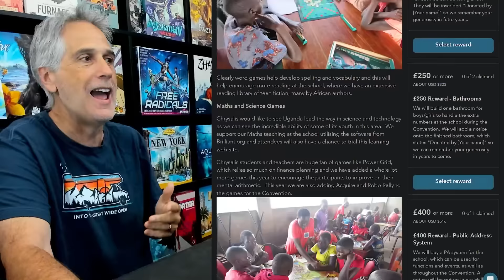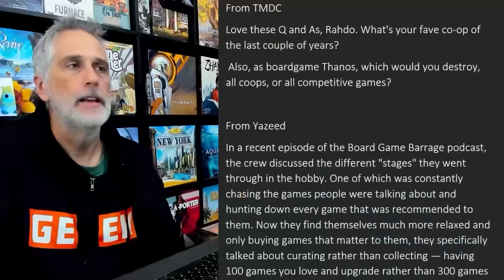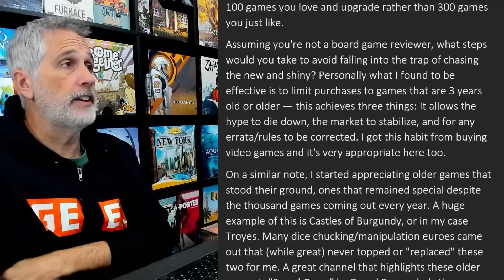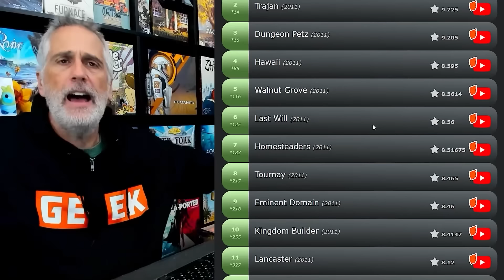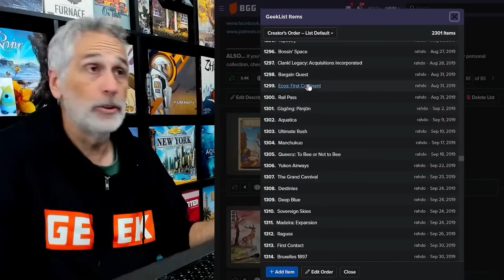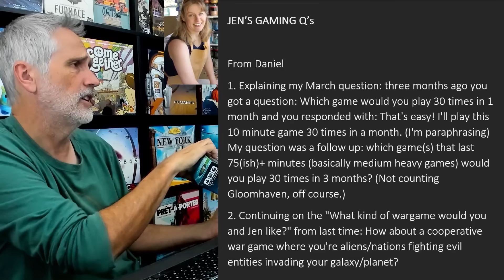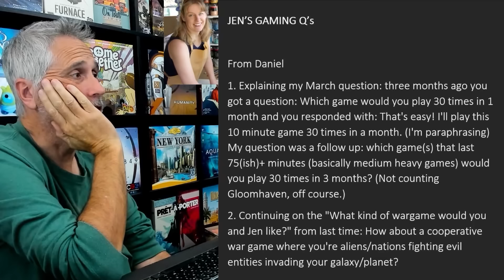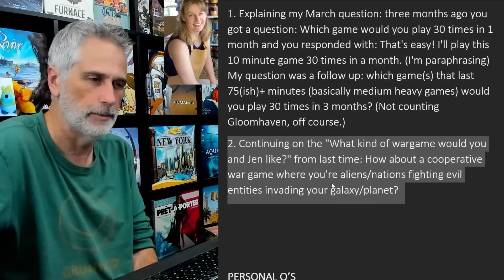Let go of FOMO? Games I want to play the most? Changing lives through boardgames? | Rahdo's Q&A #40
0:00 A very important message!
3:56 What's next?
6:38 A smarter way to buy games?
25:16 What big games would choose to play 30 times in 3 months?
38:05 What could make us like war games?
40:53 Outro